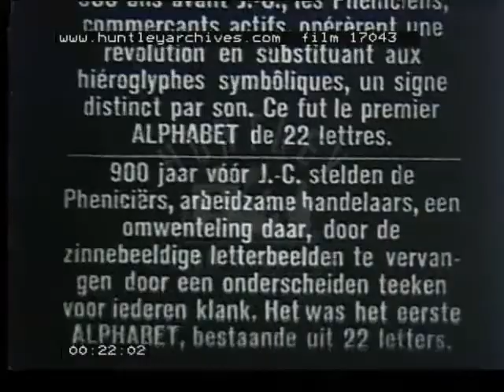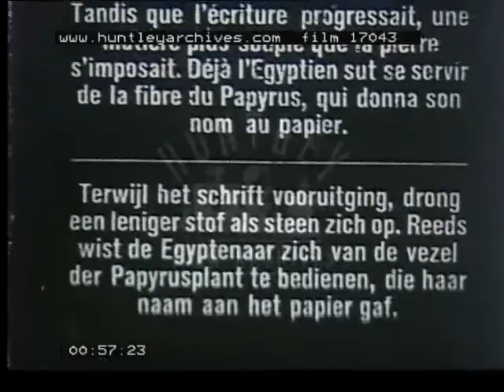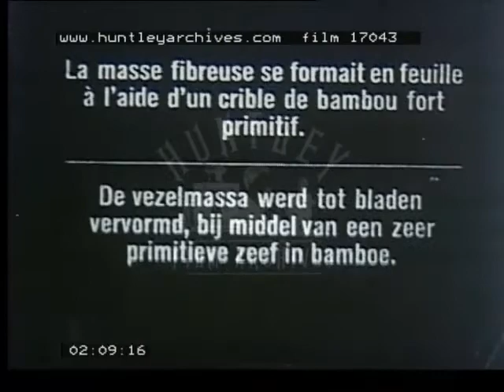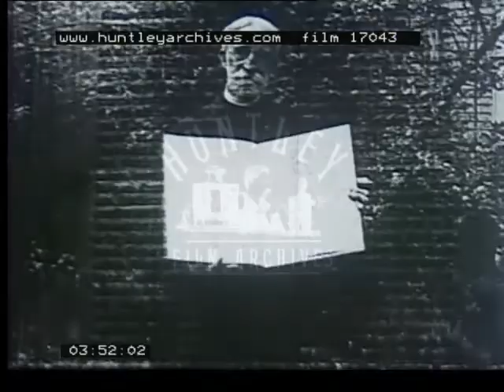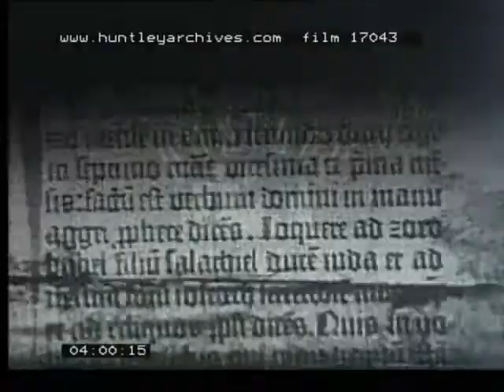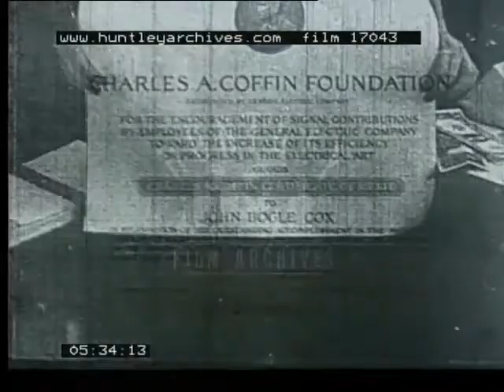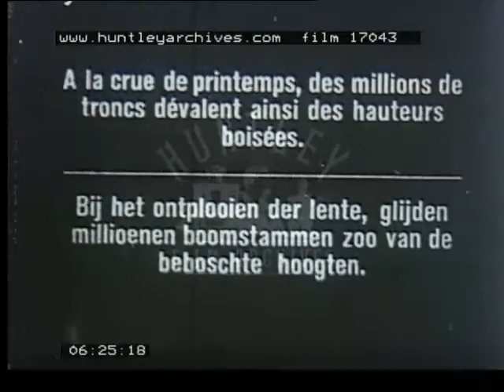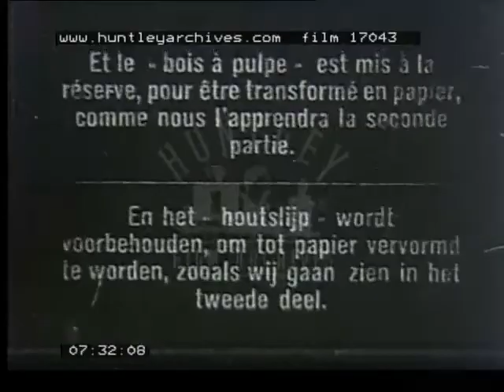History of Papermaking, 1920's - Film 17043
French and Flemish titles. History of papermaking.

Chinese making papyrus.
Early paper presses.
Gutenberg Bible. Paper being hung to dry.
Charles A Coffin foundation?  Bank notes.
Sawing a tree down with two men.  Lumber floating down a river.